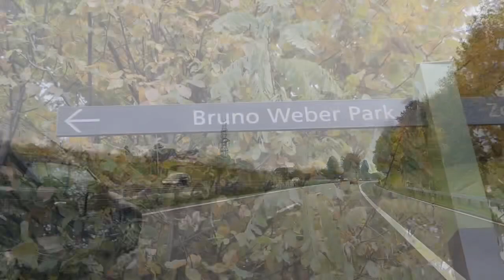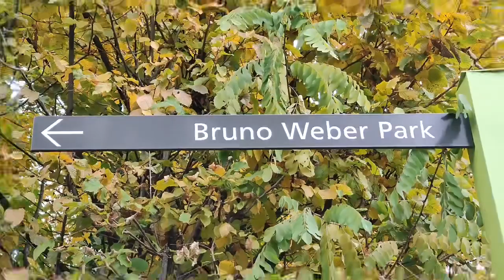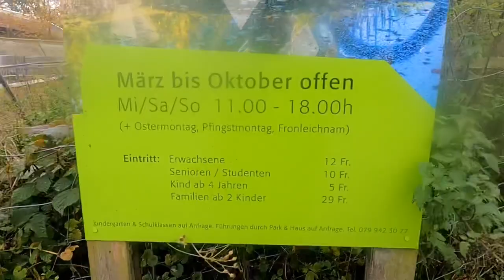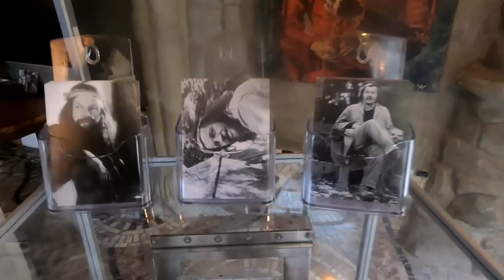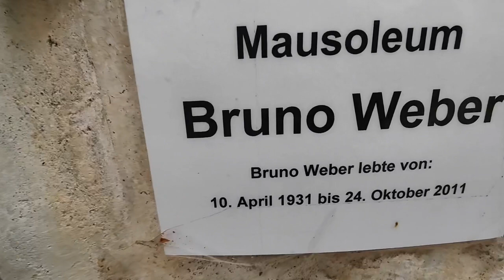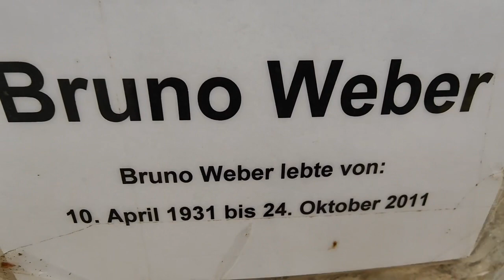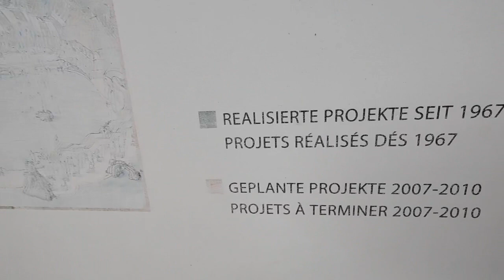Vlog #145 Visiting Sculpture Museum,Dietikon/Bruno Weber Park OFW FIL🇵🇭SWISS🇨🇭